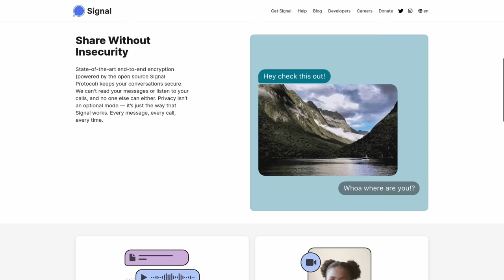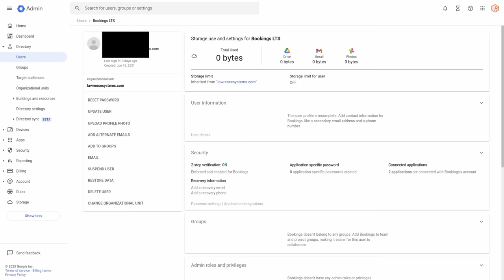How Linus Tech Tips Got Hacked & Why I Updated Incident Response Plan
⏱️ Time Stamps ⏱️
00:00 Lessons Learned from Linus Hack
00:43 Session Token Stealing
02:35 Building an Incident Response Plan
05:04 Clearing Google Session Tokens